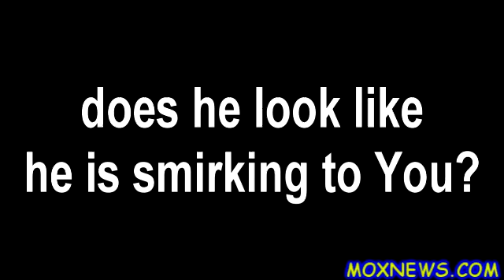CIA Dir Brennan "I'm Going To War Profiteer For As Far As The Eye Can See!"